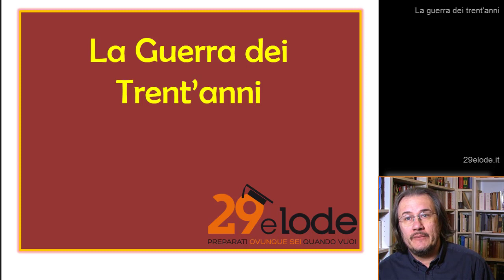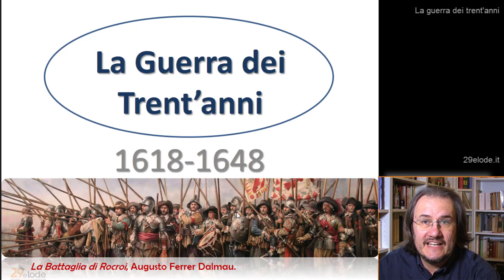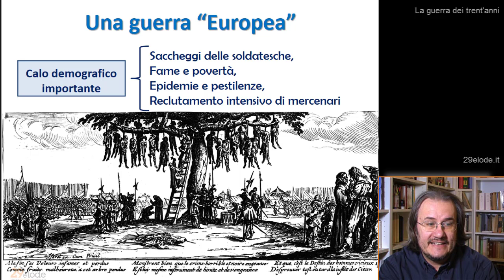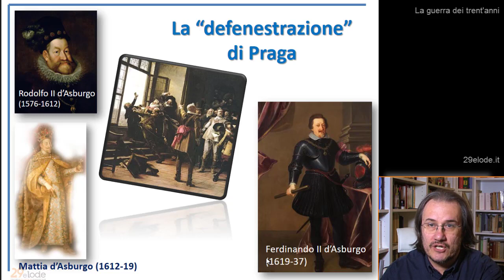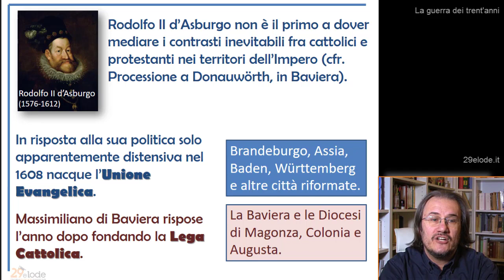La Guerra dei Trent'anni --- "Una Guerra Europea"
**Metti un mi piace se il video ti è piaciuto**

**Aiutaci a condividere e diffondere la cultura**